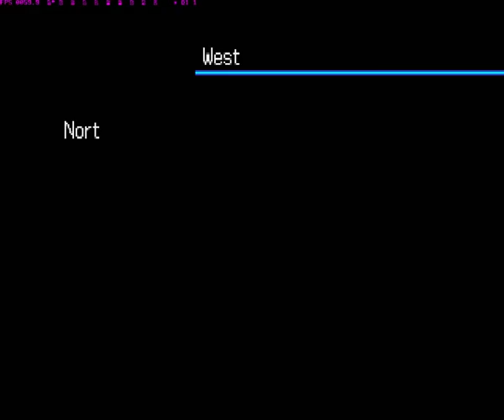DW3 Part5 West sector, Bakyyako city, A o A Mobius desert, mirage tower, 3rd badge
before this part i took some time to exp my chars so the can cut through the next sector enemies with ease :P

and u can see the way to the mirage tower trough the mobius desert...
anyways, when u enter the way is : "UP-MIDDLE-UP-MIDDLE-UP" and u are there

when u want to get out, the road is :"MIDDLE-MIDDLE"